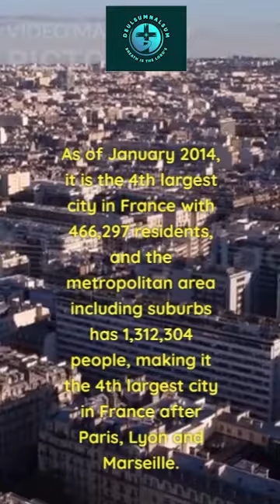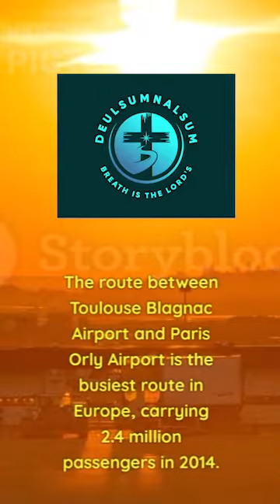About the city of Toulouse, France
About the city of Toulouse

Toulouse is a city in southwestern France on the banks of the Garonne River, an equal distance from the Mediterranean Sea and the Atlantic Ocean. It is the center of the Midi-Pyrenees region and Haute-Garonne. As of January 2014, it is the 4th largest city in France with 466,297 residents, and the metropolitan area including suburbs has 1,312,304 people, making it the 4th largest city in France after Paris, Lyon and Marseille.

Toulouse is the center of Europe's aerospace industry, with headquarters for Airbus (formerly EADS), Galileo Navigation Systems, SPOT Satellite Systems, ATR and Aerospace Valley. It is also home to Intel's European headquarters and the Toulouse Space Center (CST) of the French National Center for Space Research, the largest space center in Europe. Thales Alenia Space and Astrium also have significant facilities in Toulouse.

With over 103,000 students, the University of Toulouse is one of the oldest universities in Europe (founded in 1229) and has the largest campus in France after the universities of Paris, Lyon and Lille.

The route between Toulouse Blagnac Airport and Paris Orly Airport is the busiest route in Europe, carrying 2.4 million passengers in 2014.

툴루즈는 프랑스의 남서쪽 가론강 연안, 지중해와 대서양으로부터 비슷한 거리만큼 떨어져있는 도시이다. 미디피레네 레지옹과 오트가론주의 중심지이다. 2014년 1월 기준 거주민 466,297명으로 프랑스에서 4번째로 큰 도시이며, 근교를 포함한 대도시권은 1,312,304명으로 프랑스에서 파리, 리옹, 마르세유의 뒤를 이은 4번째이다.

툴루즈는 에어버스 (과거 EADS), 갈릴레오 항법 시스템, SPOT 위성 시스템, ATR, 에어로스페이스 밸리 본사가 있는 유럽의 항공우주산업의 중심지이다. 또한 인텔의 유럽 지역 본사, 유럽에서 가장 큰 우주 센터인 프랑스 국립 우주 연구 센터의 툴루즈 우주 센터 (CST)도 위치해있다. 탈레스 알레니아 스페이스와 아스트리움도 툴루즈에 상당한 시설을 지니고 있다.

툴루즈 대학교는 103,000명 이상의 학생이 다니는 유럽에서 가장 오래된 대학교 중 하나이며 (1229년 설립), 파리, 리옹, 릴 대학교 다음으로 프랑스에서 캠퍼스 규모가 크다.

툴루즈 블라냑 공항과 파리 오를리 공항 사이 항공로는 유럽에서 가장 붐비는 항공로이며, 2014년에 240만명의 승객들을 옮겼다.